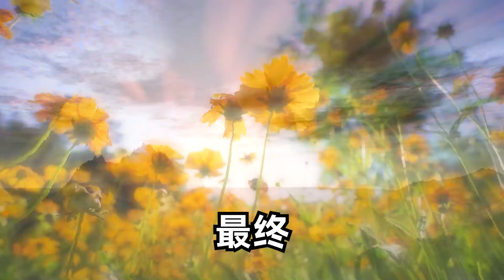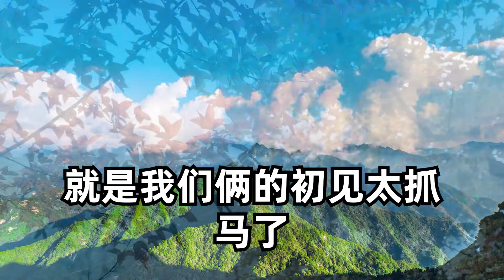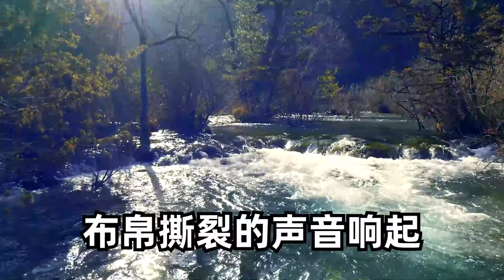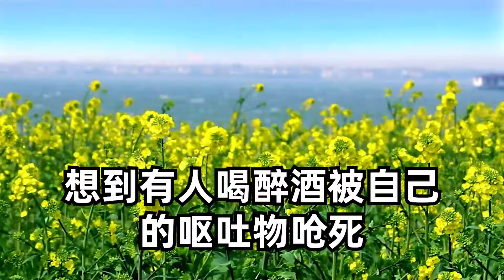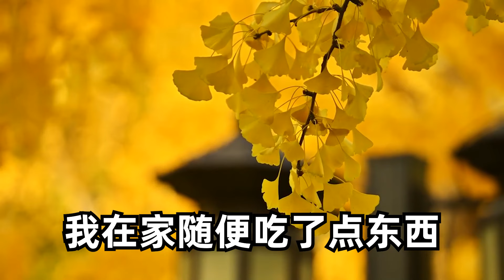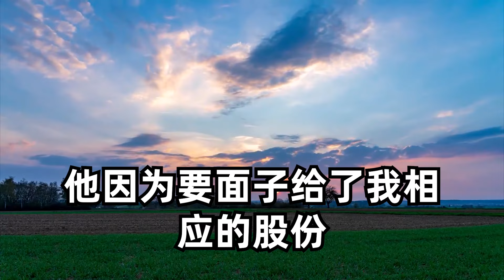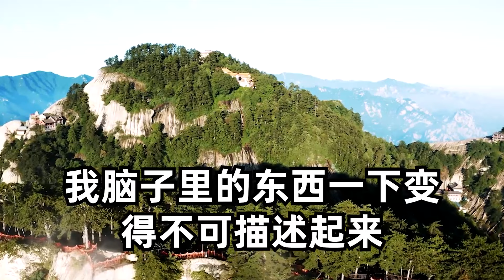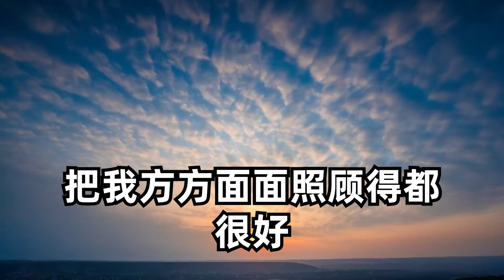全心全意愛了男友八年，他卻公然出軌白月光，悲痛欲絕之際，不料一個男人的出現，不僅讓渣男破產還幫我做了一件大事#爽文